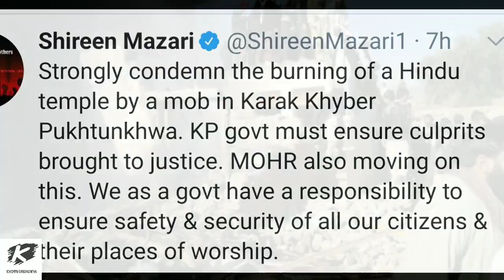Mob attacks, sets ablaze Hindu temple in northwestern Pakistan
A mob in northwestern Pakistan attacked and set ablaze a century-old Hindu temple on Wednesday, officials said, prompting condemnations from the Muslim-majority country’s Hindu community.